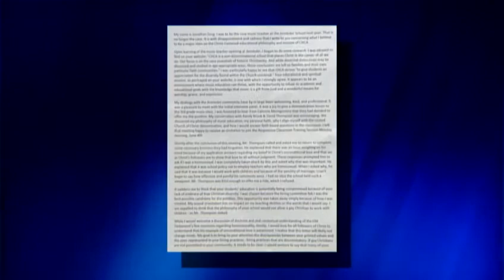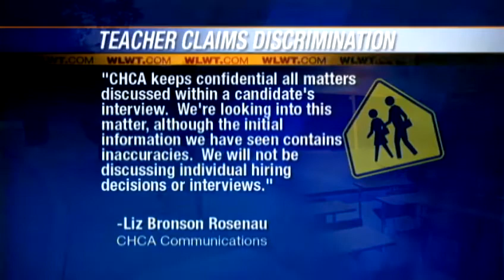Gay teacher claims discrimination at Christian school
A local teacher says he's been denied employment at Cincinnati Hills Christian Academy because he's gay.